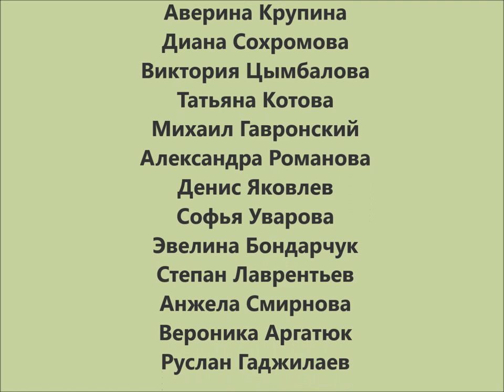Главный город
Детская творческая площадка «ЭкоКадр» к 80-летнему юбилею города подготовила мультипликационный фильм «Главный город в Монче-тундре». Фильм представляет собой историю развития Мончегорска, его основные знаменательные события. Мультипликаторы считают свой город самым красивым, уютным, особенным, и этот фильм, своего рода, признание в любви родному Мончегорску.